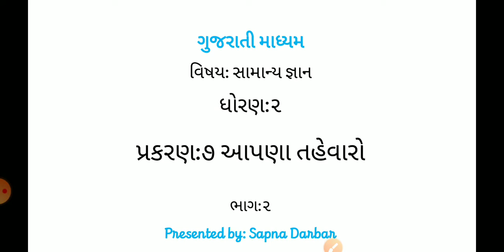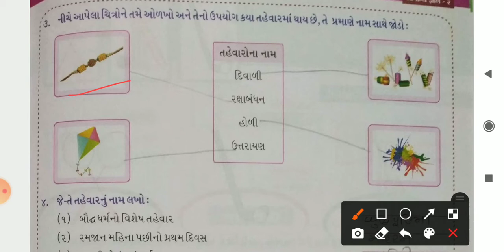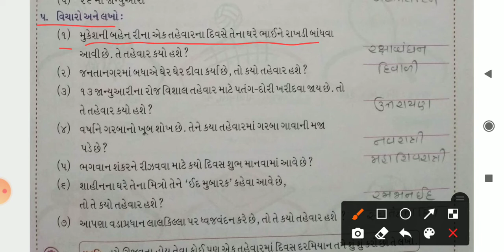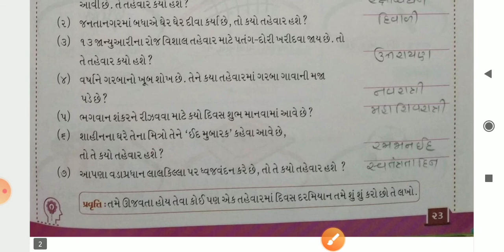GM (STD-2) GK (CH-7) PART-2 (25/01/2021)